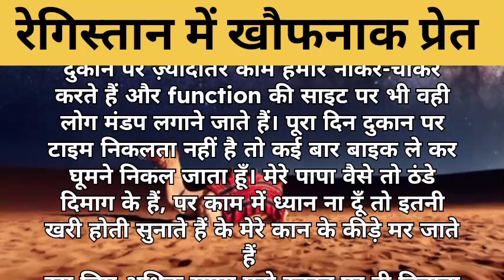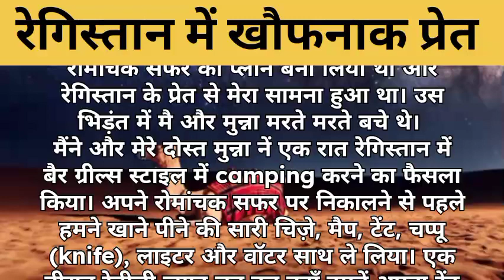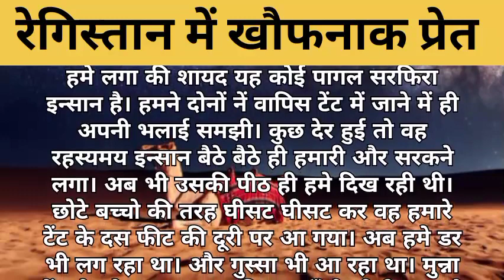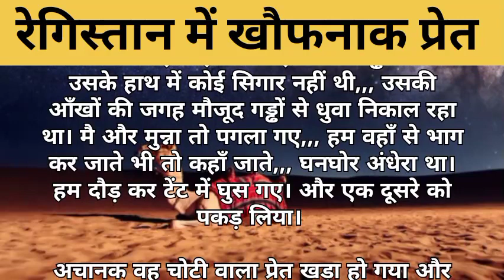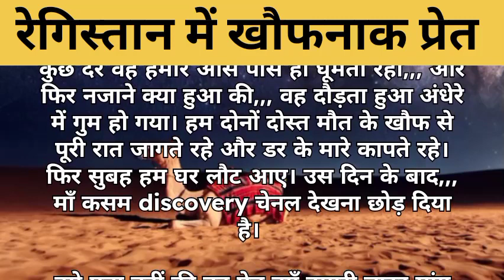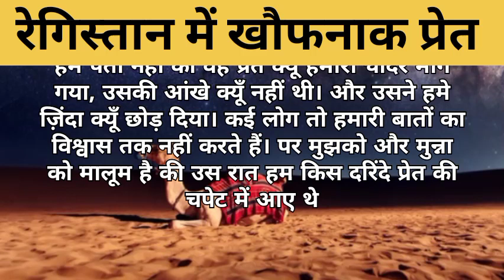Suvichar | Emotional Heart Touching Story | Hindi Kahaniyan | Motivational Story | Sacchi Kahani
रेगिस्तान में खौफनाक प्रेत